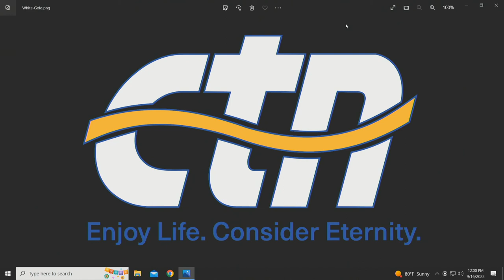Pray16 Pastor Garry Wallace and Pastor Mike Wortman